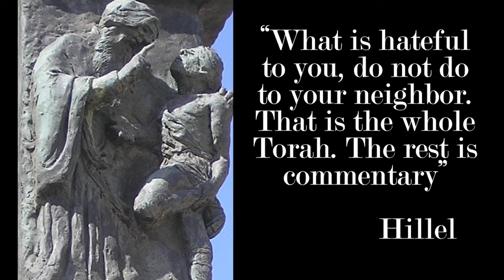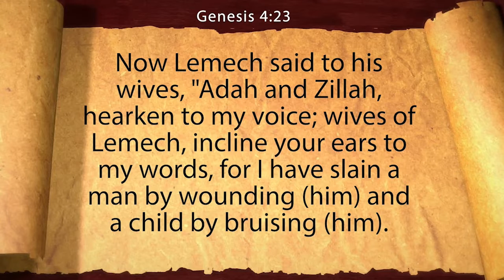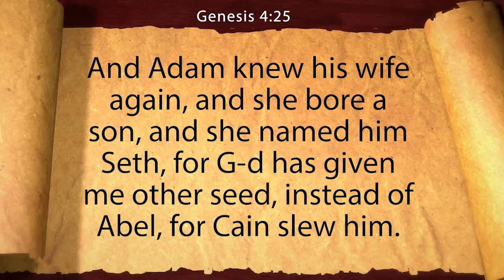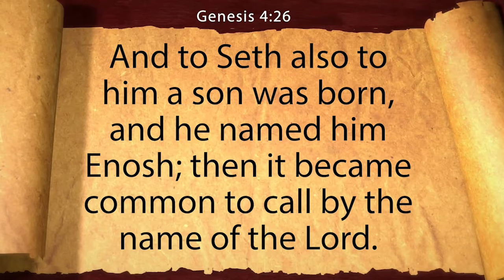Ep14 Adam & Eve’s Brood: Take Two!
Genesis 4:23 – 4:26
Humorist Dylan Brody & actress, Screen Actors Guild President, Gabrielle Carteris join the gang in deciphering the purpose behind G-d providing Adam & Eve a replacement kid for the slain Abel.